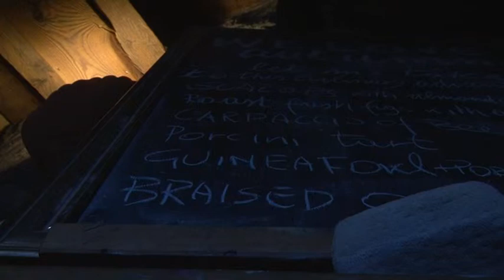Olivia Lovasova Doc Space